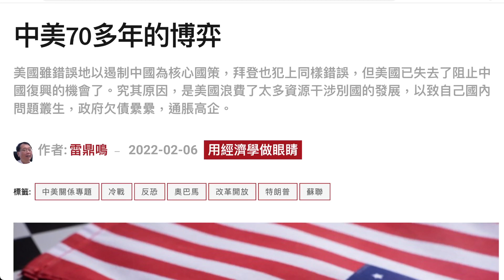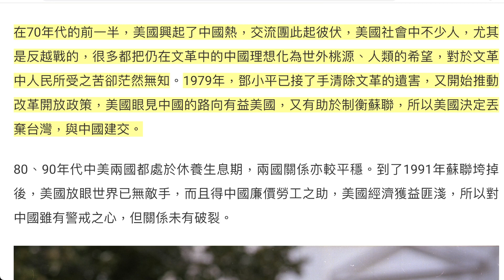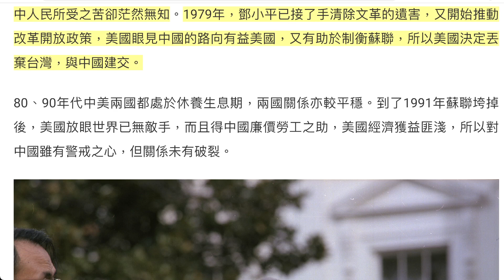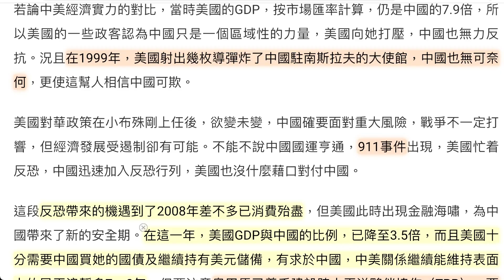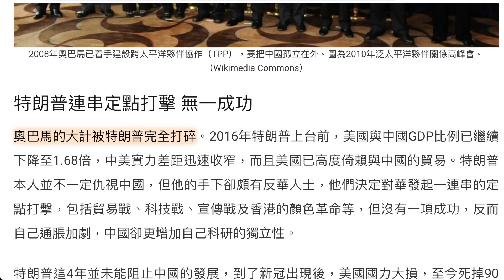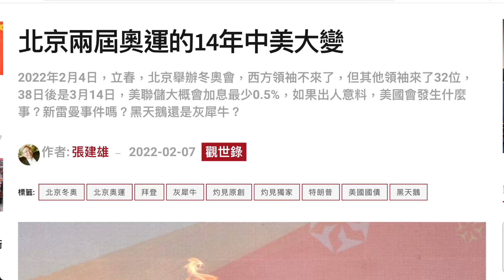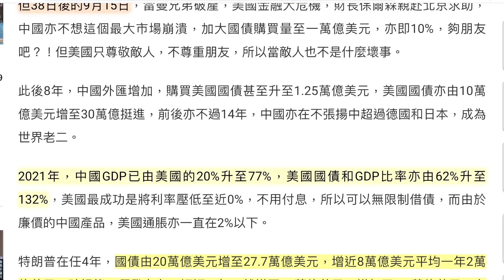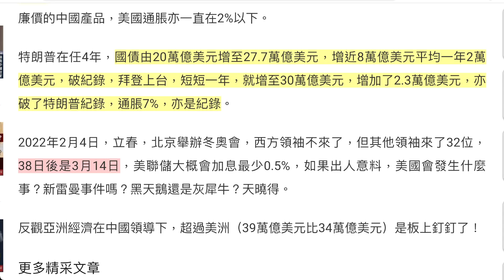兩篇文章看中美競爭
雷鼎鳴 - 中美70多年的博弈

張建雄 - 北京兩屆奧運的14年中美大變